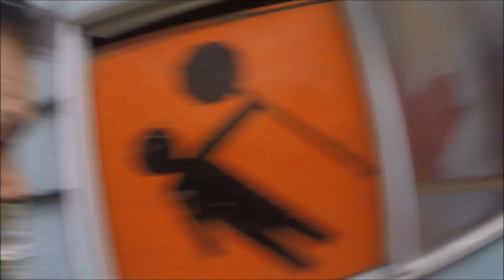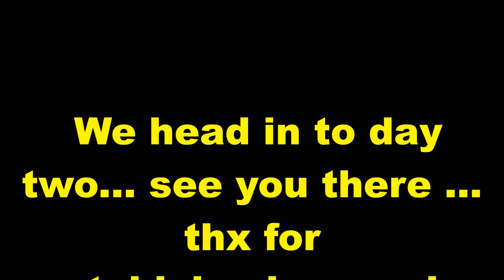THE BUNKER TAKES SHAPE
THIS LITTLE SHED IS GOIN TO HELP THIS CHANNEL . SO MUCH , GRATITUDE TO ALL WHO ARE WATCHING.